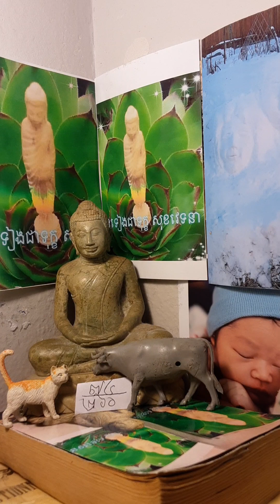មិនទៀងជាទុក្ខ សុខវេទនា បិដក៧៤/២៦០ ជតុកណ្ណិកត្ថេរាបទាន ទី ៩